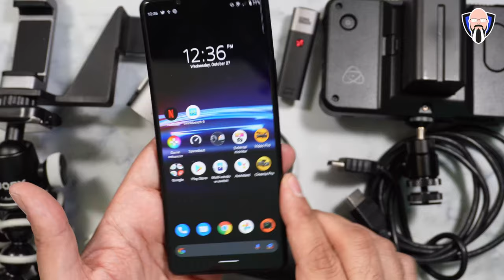Sony Xperia Pro-I - How to Use Sony Latest Pro Smartphone Like a Pro سوني اكسبيريا برو i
عندما تصنع Sony هاتفًا ذكيًا وتطلق عليه اسمًا احترافيًا ، فهذا يعني حقًا أدوات Pro-level في هاتف ذكي في فيديو اليوم ، سنشرح كيف أحب استخدام Sony Xperia Pro I بطريقة احترافية تتميز بنظام ميكروفون pixel lark X . هذا الفيديو مقدم لك من TK Bay أتمنى أن تستمتع به

Shinobi Monitor
Pixel Voical Lark
USB C to HDMI

B&H Dealzone:

Amazon Daily Deals:

 sony rx100 sony xperia 1 iii xperia pro i sony rx100 viii

When Sony makes a smartphone and calls it a pro they really mean Pro-level tools in a smartphone in today's video we're going to demonstrate how I like to use the Sony Xperia Pro I in a professional manner featuring the pixel lark X microphone system. This video is presented to you by TK Bay hope you enjoy it